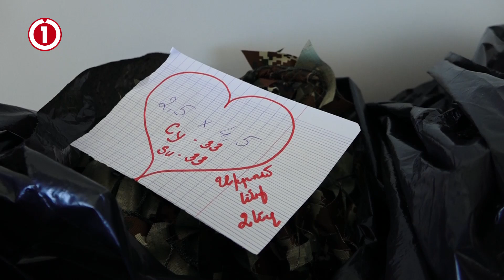Հավատում ենք՝ մեր զինվորներին կպաշտպանի. «ՍՈՒ 33» կամավորները 100-ից ավել քողարկող ցանց են գործել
1in.am Armenian News & Analyses.